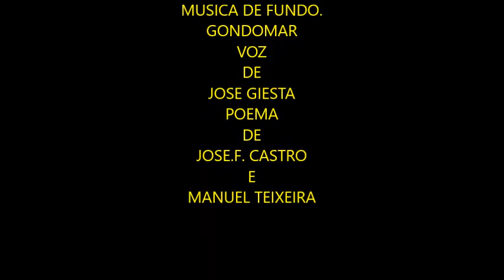ALGUMAS IMAGENS DA MINHA TERRA. GONDOMAR. PORTUGAL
MÚSICA DE FUNDO.  GONDOMAR.  FADO CANTADO POR JOSE GIESTA.